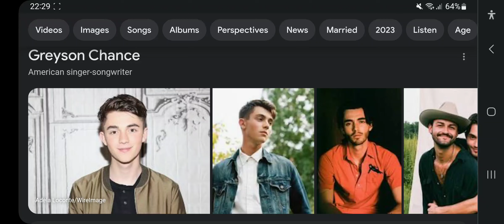Happy 26th Birthday Greyson Chance!